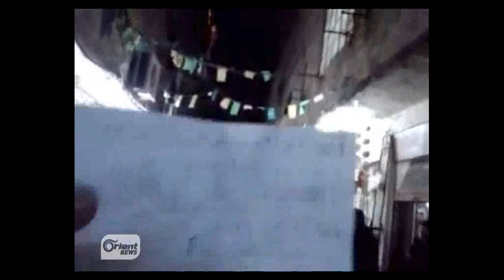دمشق وريفها...تحدي الثوار لجبروت النظام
تقرير تلفزيون الأورينت - دمشق وريفها...تحدي الثوار لجبروت النظام